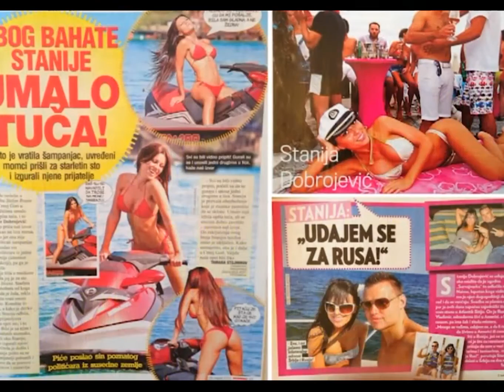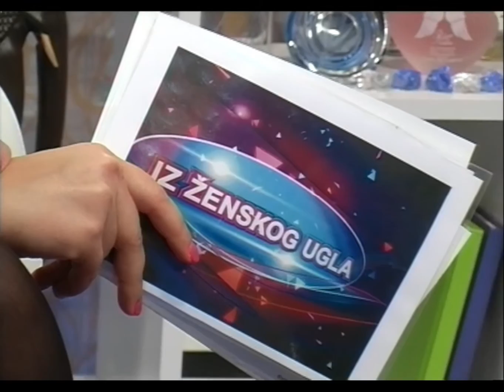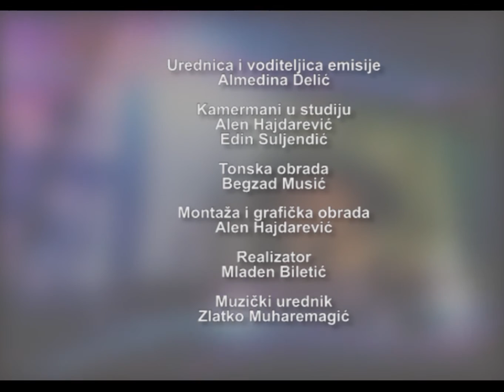Iz ženskog ugla - Druga strana javnog života - 11.12.2015.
Ne propustite! Kada se kamere ugase i oni su samo obični ljudi. Šta se u njihovim životima promijenilo od kako su postali javne ličnosti? Koliko je teško njegovati prijateljstva, održavati veze, kada su zbog nastupa svaki dan u drugom gradu, drugoj državi?

Koliko je surov svijet kojem pripadaju, jer nije sve raskoš, elegancija, novac….

Mi otkrivamo i drugu stranu javnog života.

Iz ženskog ugla govorimo sa Merimom Džafić i Emirom Đulovićem.